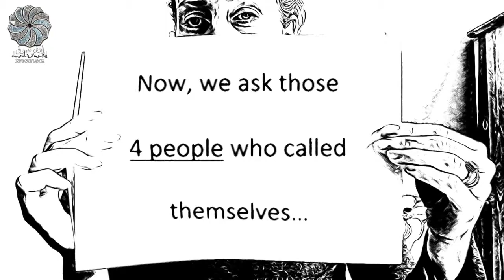WAIT! Don’t scroll on! PLEASE READ THIS FIRST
On Dec 24th 2019
Dr Noor Ali Tabandeh
DIED unexpectedly
in Tehran, Iran
As a renowned lifelong
Human Rights activist
and the beloved leader
of the Gonabadi Sufi order…
His loss created much heartache
within the community
and has left MANY
questions unanswered!
Now, we ask those
4 people who called
themselves…
‘The representatives of
Dr Tabandeh’
to come forward with
the truth behind the
CAUSE of his death!
His students & followers
DESERVE to know the facts!
If you have any information,
please share it with @Info.Sufi
And show your support
by posting with hashtag